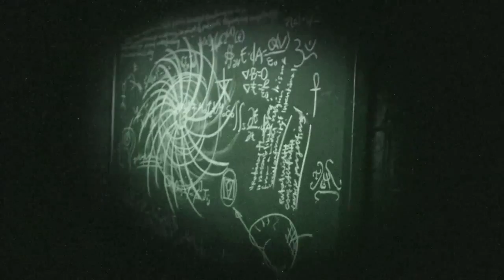Grave Encounters 2 Movie CLIP - Surgical Ward (2012) - Horror Movie HD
A film student who is obsessed with the movie Grave Encounters sets out with his friends to visit the psychiatric hospital depicted in the original film.